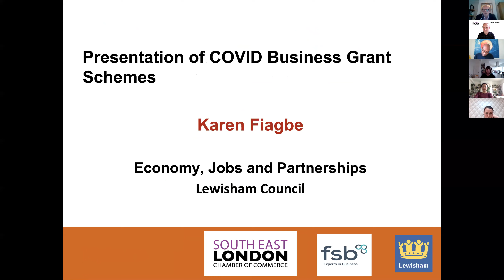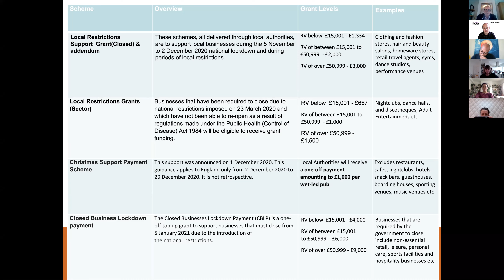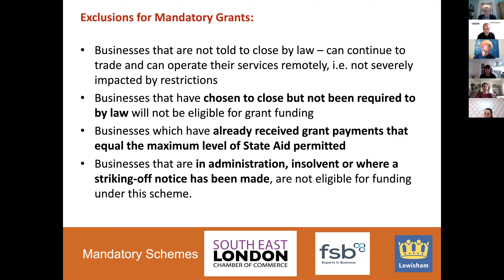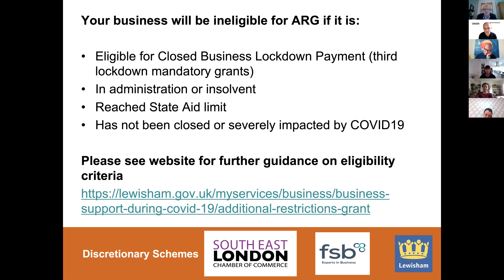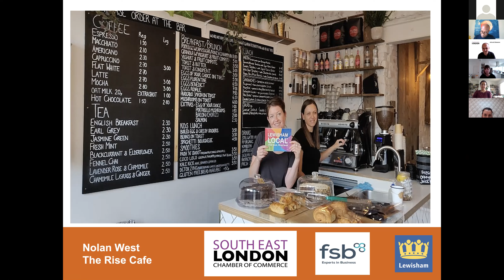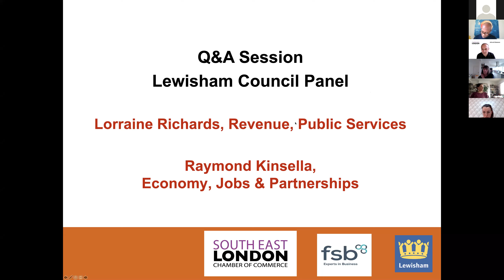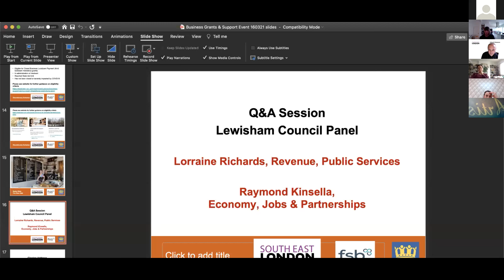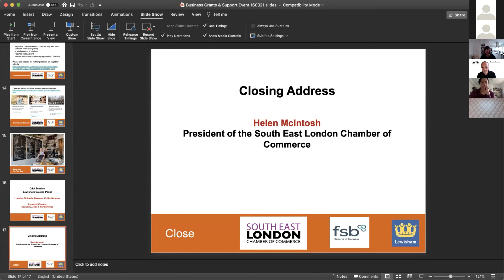Lewisham Council - COVID Grants Funding Webinar: with SE London Chamber & FSB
Lewisham Council - Covid Funding Grants Webinar with South East London Chamber of Commerce and FSB.